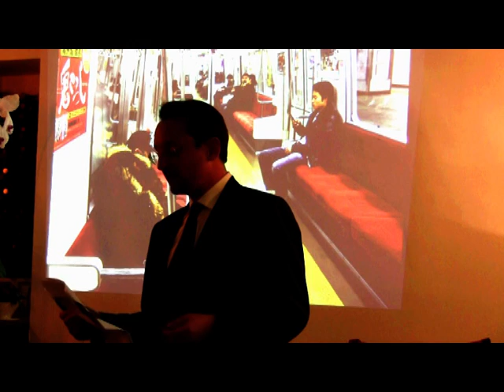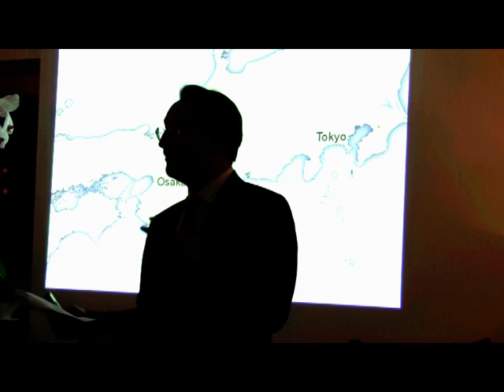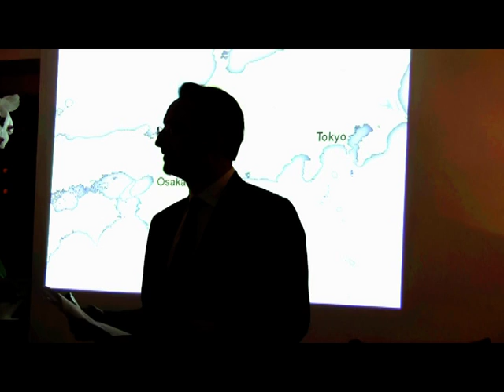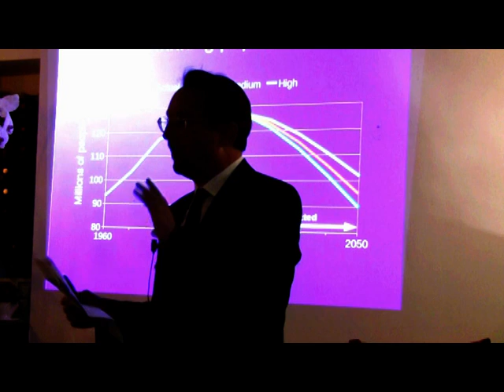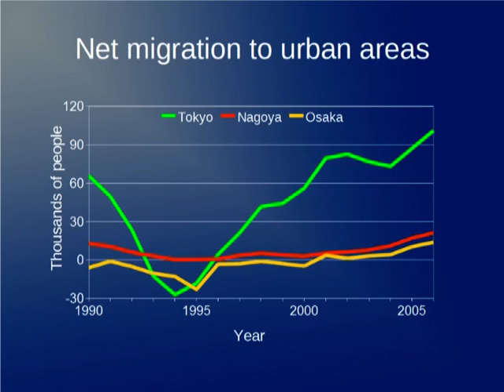Fukushima four weeks later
A presentation delivered at a seminar organized by Platinum Real Estate in Tokyo on April 7, 2011, less than a month after the Great East Japan Earthquake and the explosions at the Fukushima nuclear power plant.

The presentation summarizes what was known about the effects of the earthquake, tsunami and explosions. It also includes predictions about the short- and medium-term impact of the disaster on the Japanese economy, tourism in destinations such as Niseko and Japan's housing market.